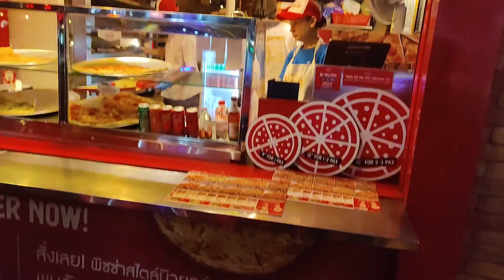Pattaya nightife | Real nightlife walking street | Pattaya Street Food | Coffee 7/11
Pattaya food
explores 7/11
street food stalls
Pattaya weather
family mart pattaya